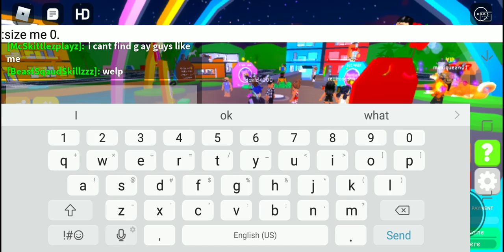I gave admin